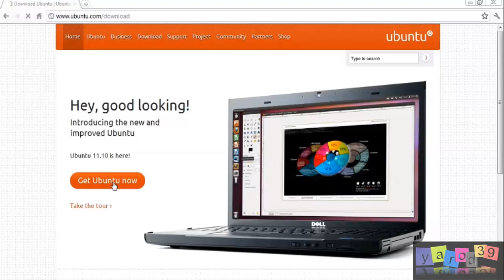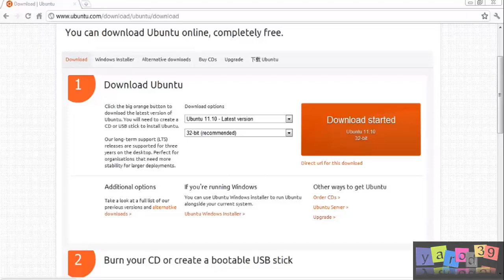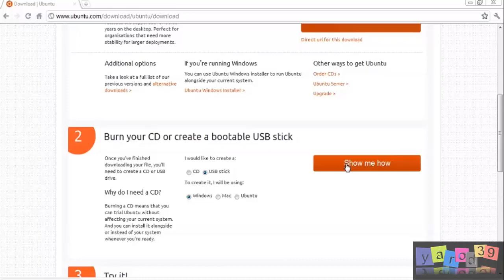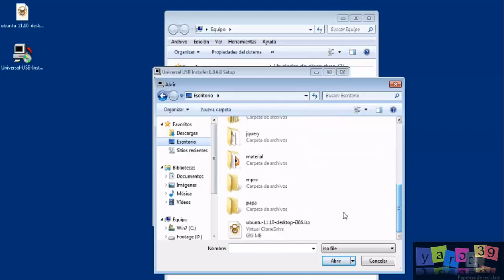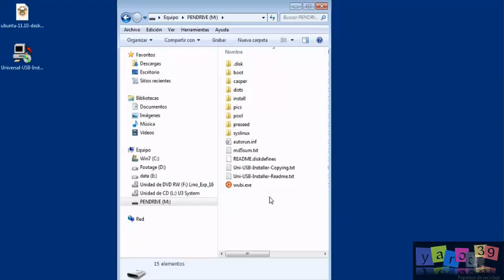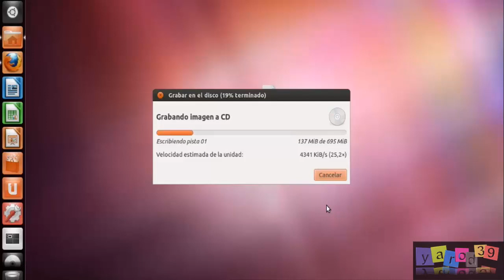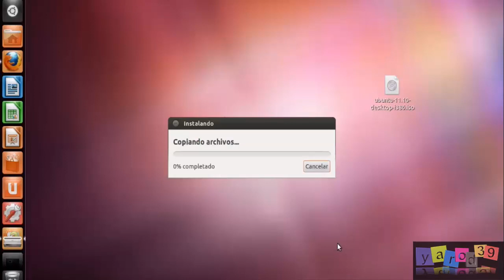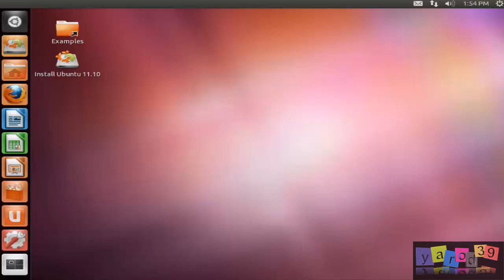COMO CREAR MEDIOS ARRANCABLES PARA INSTALAR UBUNTU UBUNTU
DESDE WINDOWS, MACOSX O EL MISMO UBUNTU COMO CREAR UN LIVE-DVD O LIVE-USB